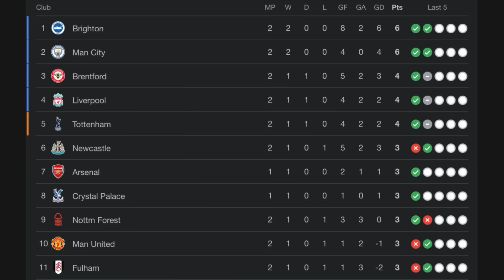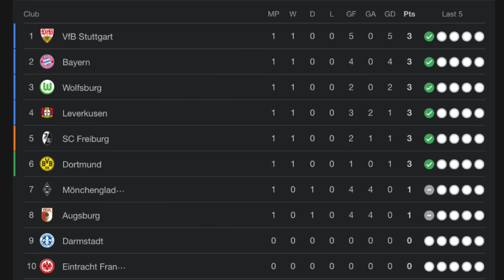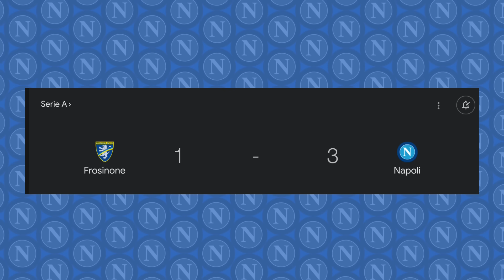“Bakal Juara” Terciduk‼️ Messi Pemain Paling Banyak Trophy😍 Bellingham Mengganas🔥